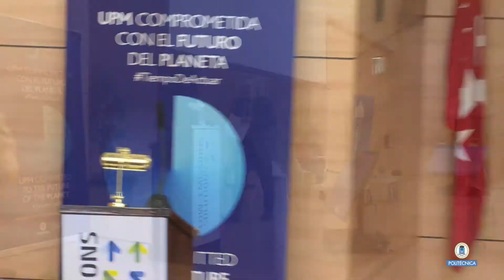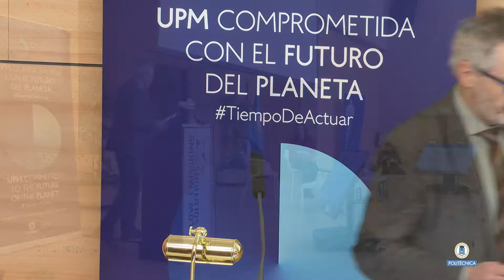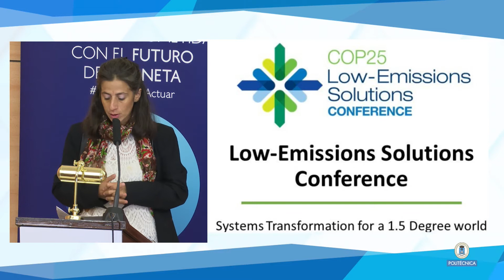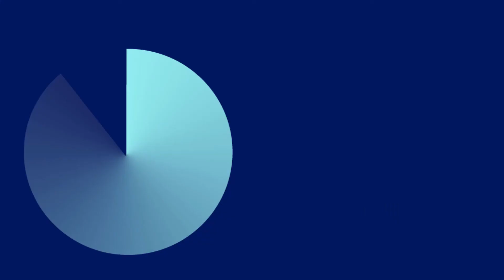Low-Emitions Solutions Conference: Bienvenida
Low-Emissions Solutions Conference: Bienvenida